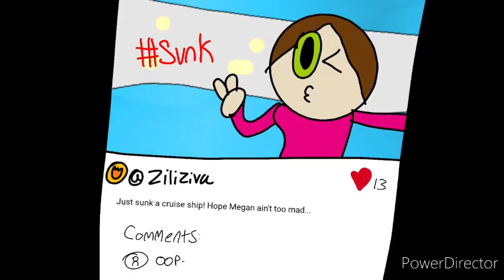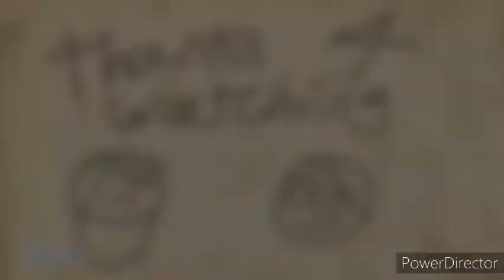Llamas With Hats 2 but with Catie and Megan [Dubbed]